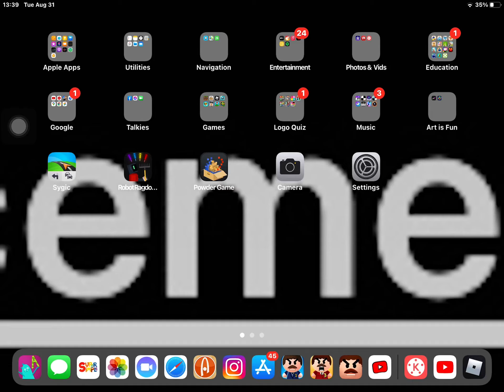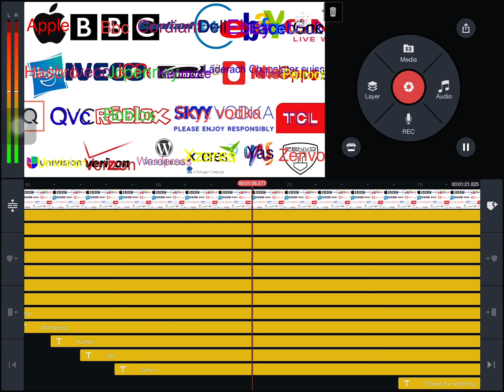ABC Song by logos